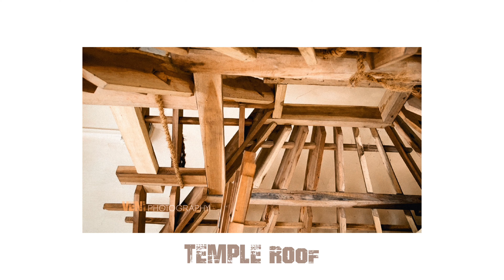Vlog 13 || Handmade Wooden Miniature Models || My Gallery - By VENI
Handmade Wooden Miniature Models ||
Asaari Pani ||

(1)Chundan Vallam
(2)Pirivala
(3)Jalachakram
(4)Temple Roof

My Gallery - By VENI